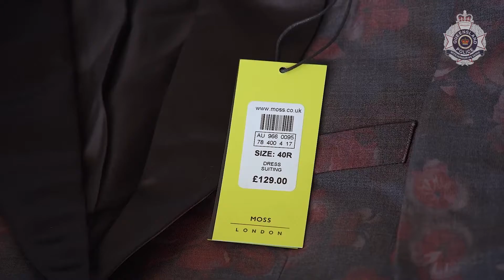Cops Donate $60,000 in Seized Clothing to Homeless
Detectives from the Financial and Cyber Crime Group are today donating clothing valued at over $60,000 seized as part of a closed fraud investigation to Queenslanders in need.

Ahead of National Homelessness Week (August 1 – 7) brand-new clothing including dresses and men's and women's shirts, jackets, jeans and shoes are being donated to Micah Projects, a Brisbane-based charity that provides support to people impacted by homelessness and domestic and family violence.

The clothing was seized as proceeds of crime during a 2018 money laundering investigation targeting an international fraud syndicate.

Investigators arrested a then-aged 24-year-old Indian national living in Everton Park for his alleged property mule role in an international fraud syndicate. Investigations confirmed an international fraud syndicate based in Malaysia was using stolen credit card data to make online purchases. The clothing items were among hundreds of online purchased items repackaged which police alleged were being sent by the man to overseas offenders in Malaysia.

The man was charged in April 2018 with fraud and money laundering offences. As a result of the investigation, a further two arrests were made in Malaysia by the Royal Malaysian Police, with assistance from the AFP and QPS.

Detective Acting Inspector Brad Hallett of the Financial and Cyber Crime Group and Karyn Walsh, CEO of Micah Projects will be available to speak with media about the donation.

Where: Micah Projects Office, Ground Floor 162 Boundary St West End
When: 1.30 pm today, Wednesday July 28
Notes:
Police Media will provide a supporting vision package later today.
Masks are compulsory.
Vision: Clothing seized in fraud investigation donated to charity
Please find below(In Video) vision of clothing seized and donated by detectives from the Financial and Cyber Crime Group, following the closure of 2018 money laundering investigation targeting an international fraud syndicate. The clothing, valued at over $60,000, was donated to Micah Projects, a Brisbane-based charity that provides support to people impacted by homelessness and domestic and family violence.